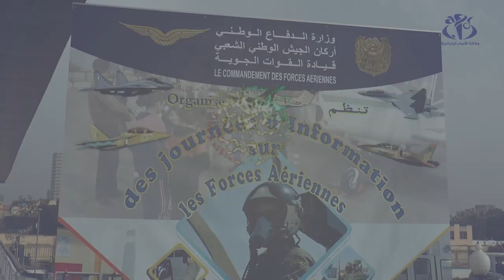وهران : أيام إعلامية حول المدرسة العليا للطيران لطفراوي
وهران (وأج) - انطلقت بمركز الإعلام الإقليمي للناحية العسكرية الثانية الشهيد بوبرناس محمد بوهران فعاليات الأيام الإعلامية حول القوات الجوية للمدرسة العليا للطيران الشهيد جبار الطيب لطفراوي.